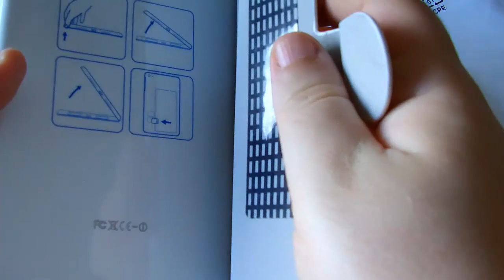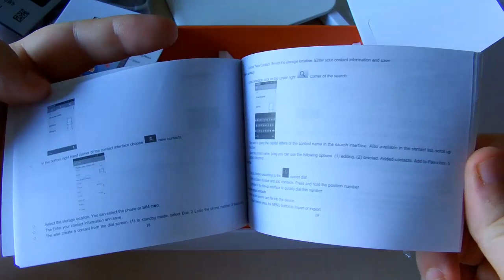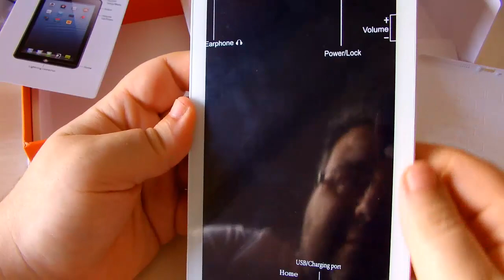Unboxing HD 89 3G Mini tablet 7 pollici dual sim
Unboxing dell'HD 89 3G Mini tablet 7 pollici dual sim fornitoci da Midastore.com. Tra qualche giorno vi forniremo la recensione completa su